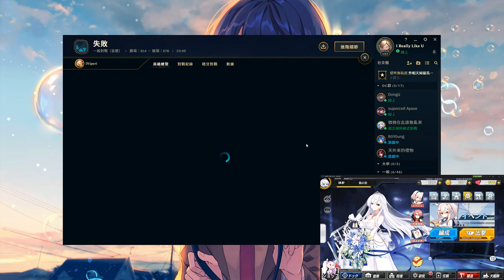實況紀錄 Part.2 2019/02/01